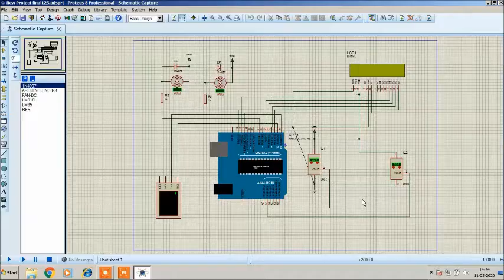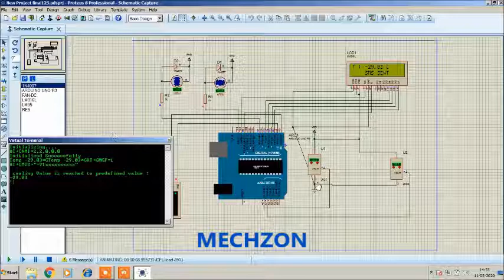SIMULATION OF SMART WATER BOTTLE (EC & EEE PROJECTS)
This project simulates by using proteus simulation software. This design is suitable for hot and cold water temperature controlled in a water bottle.